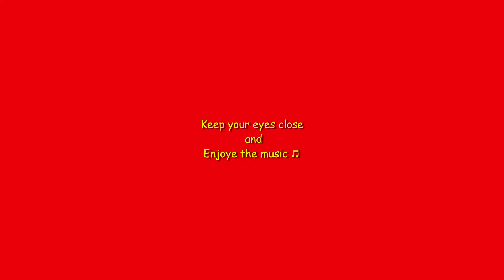At My Worst| Pink Sweat | Gurden Singh(Beatboxer).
Hi,
Added audio in my collection of beatboxing. Hope you enjoy it.

Song name --  At My Worst by Pink Sweats.